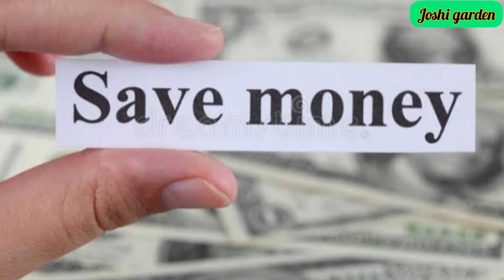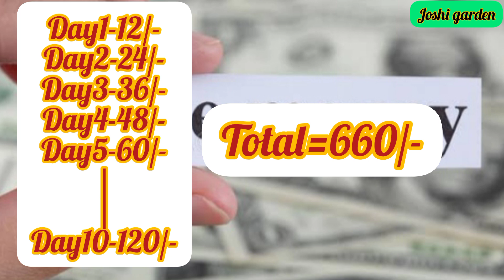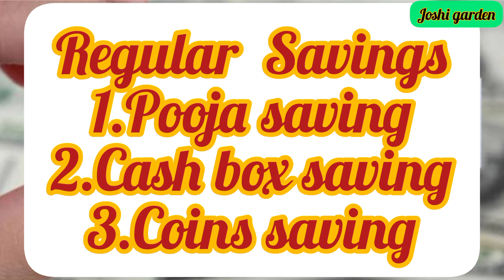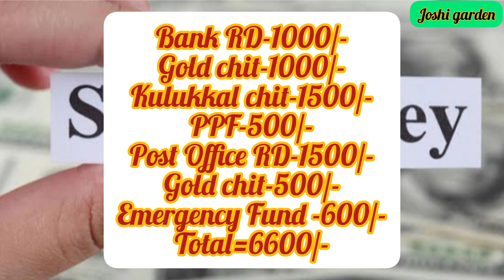டிசம்பர் மாதம் சேமிப்பு திட்டம்/12மாத சேமிப்பு திட்டம்/புயலால் ஒரு சிறு மாற்றம்/